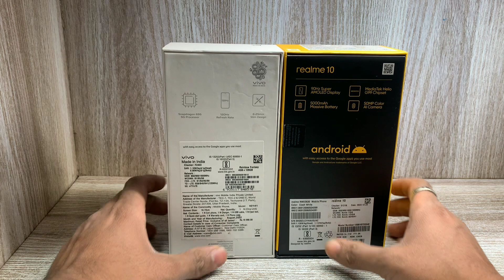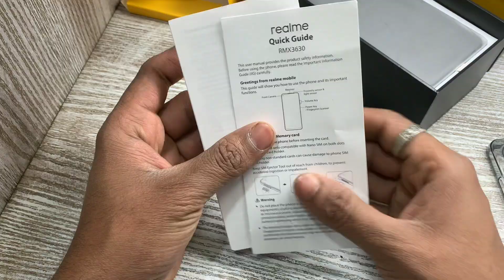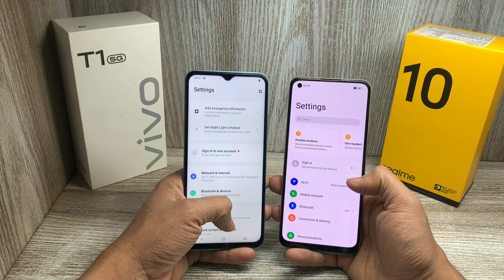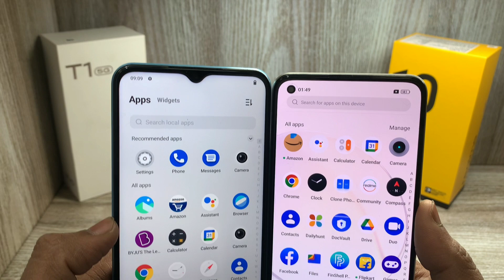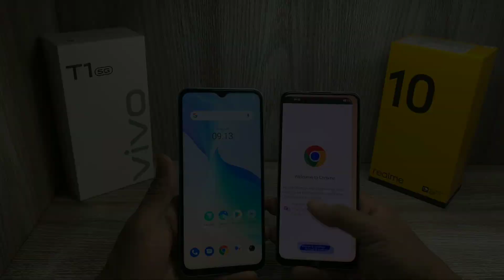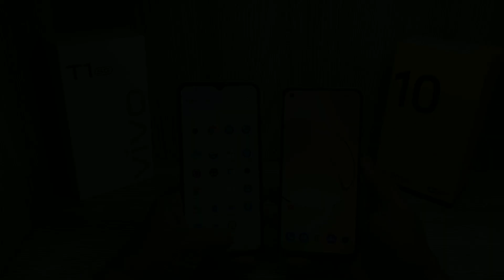Realme 10 vs Vivo T1 5G - Which Should You Buy ?